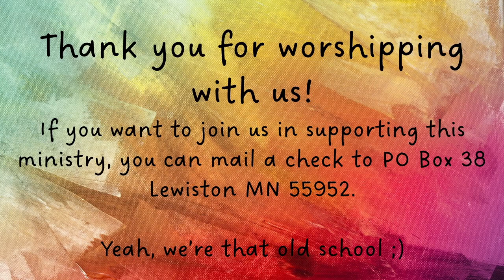Jan 1, 2023 Christmas 1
Streamed with permission under CCLI# 1819097 and ONE LICENSE# 738483.